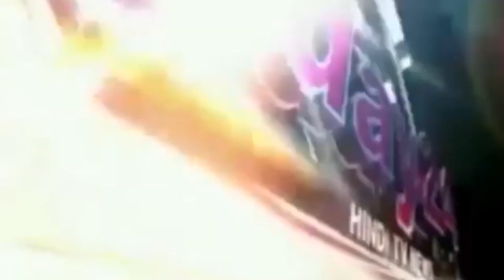फर्जी co अमरजीत सिंह गिरफ्तार नोकरी के नाम पर करता था ब्लैकमेल-Today24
फर्जी co अमरजीत सिंह गिरफ्तार
नोकरी  के नाम  पर करता था ब्लैकमेल

T.V. News

Application.

views!!!

News."